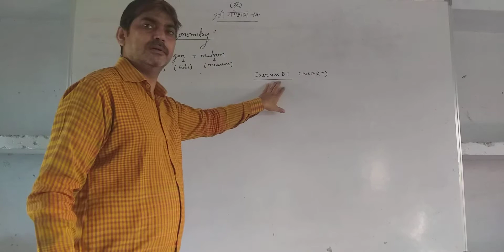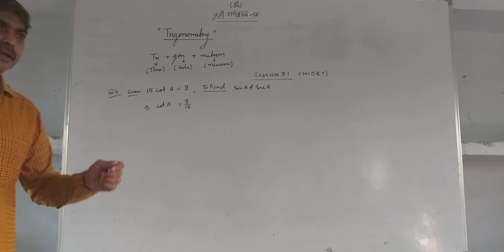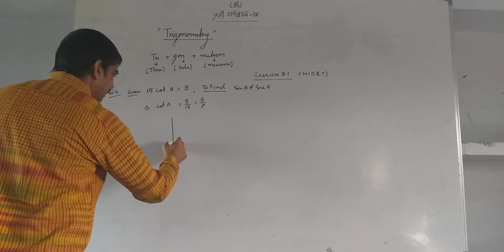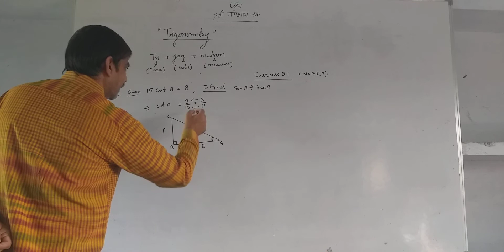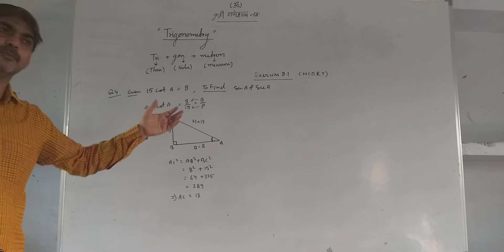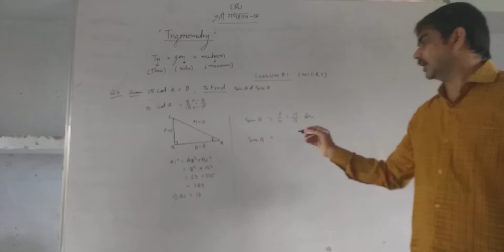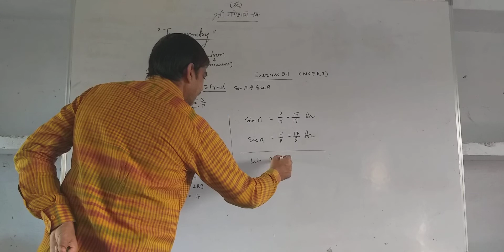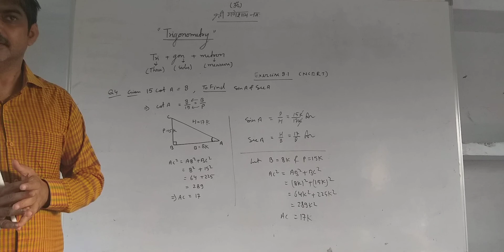Class X maths exercise 8.1 Q4 ncert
ssm x